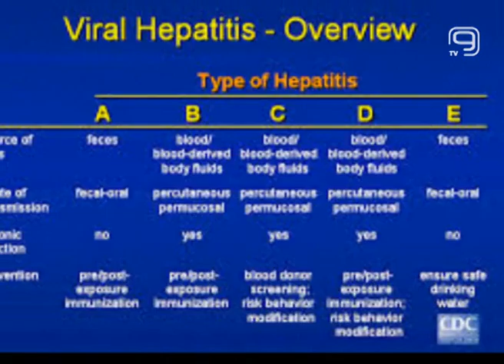TV KANAL 9, NOVI SAD: ŽIVOT SA VIRUSNIM HEPATITISOM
Sa virusnim hepatitisom B ili C, a da to i ne zna, živi svaki svaki 12-ti do 15-ti sugrađanin, smatraju stručnjaci. Radi se o bolesti koju ljudi odmah ne prepoznaju, a od koje godinama kasnije teško oboljevaju, upozorila je dr Milotka Fabri u emisiji Otvoreni ekran.